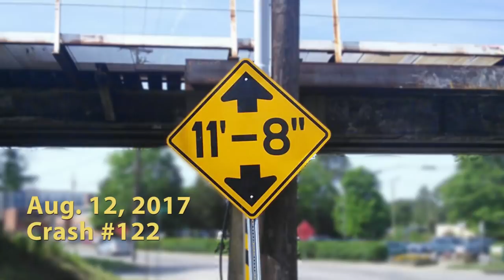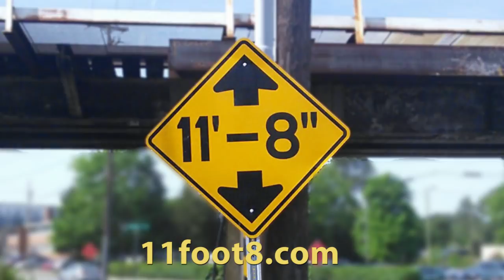Right turn was the wrong move at the 11foot8 bridge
Yesterday, a  rental truck turned right from Peabody St onto Gregson St only to get chewed up by the canopener. The low clearance is clearly marked , but there is no height sensor and the bridge does ambush you a bit when you make that turn with a truck. To make things worse, shortly after the truck suffered the involuntary roof removal, it started to rain.